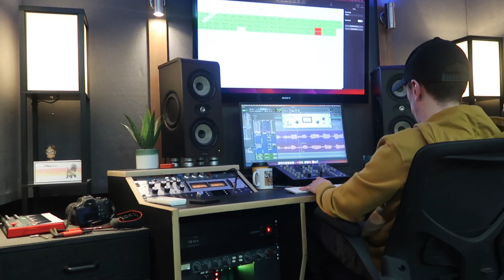HOW MUCH???? (Guided by the Unsigned EP3)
This is the third episode in my series of videos called 'Guided by the Unsigned'. In this video I discuss 'HOW MUCH?'.

I have been asked this question numerous times and thought I would give my advice on the topic. This is referring to acts who are just starting out in this industry and want to know what is a sensible price to charge at the beginning for pub gigs.

Remember. where you start isn't where you have to finish but also that everyone's journey begins somewhere.